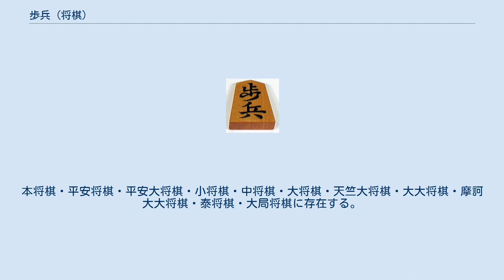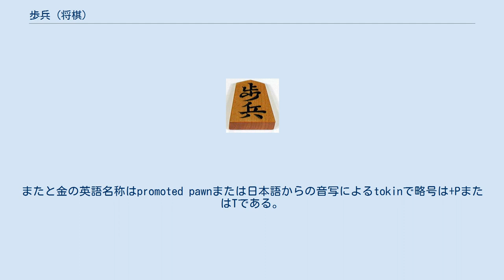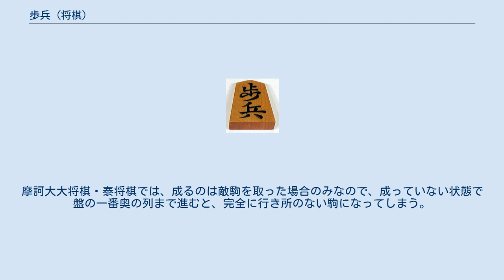歩兵 (将棋)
歩兵（ふひょう）は、将棋の駒の一つ。
本将棋・平安将棋・平安大将棋・小将棋・中将棋・大将棋・天竺大将棋・大大将棋・摩訶大大将棋・泰将棋・大局将棋に存在する。
 歩（ふ）と略されることが多い。
 駒の表面 駒の裏面（と金） 一般的に歩（ふ）と略す。
歩兵の成ったものをと金（ときん）と言い、とと略す。
歩の裏側に書かれている文字が、ひらがなの「と」に似ているためである。
 なぜ「と」に似た文字が書かれているかについては、 がある。
実際、と金の駒字も、書体によって、「今」の崩し字とみられるもの、ひらがなの「と」とみられるもの、「今」か「と」か微妙なもの、「今」でも「と」でもないものなどがみられる。
 基本的に前に一つずつしか進めない非力な駒ではあるが、「歩のない将棋は負け将棋、所詮歩がなきゃ成り立たぬ」、「手のない時は端歩を突け」など多くの将棋の格言があるように、将棋の基本の駒であり、実際歩の手筋も、突き捨ての歩や叩きの歩をはじめ、垂れ歩、焦点の歩、合わせの歩、連打の歩、継ぎ歩、ダンスの歩、さらには金底の歩など数多くある。
また、と金に成った場合には、金将と同等の攻撃力を持ちながら相手に渡したときにはただの歩兵に戻るため、攻撃側にとって非常に有用な駒となる。
 歩に関するルールとして二歩と打ち歩詰めの禁じ手（反則）がある。
行き所のない駒は禁じ手なので、一段目（敵陣のもっとも奥）に歩を打つことはできない。
また、一段目に盤上の歩を進めた場合は必ず成らなければならない。
なお、と金に成った場合はその縦列に新しく歩を打つことが可能になり、二歩にはならない。
 英語ではポーン（Pawn）と訳され、略号としてPが使われるが、チェスのポーンは歩と一部の動きが違う。
またと金の英語名称はpromoted pawnまたは日本語からの音写によるtokinで略号は+PまたはTである。
 明治期までの一部の書籍では、「歩」ではなく「兵」と略すこともあった。
 歩兵は歴史的にはチャトランガの兵に相当する駒である。
海外の将棋系ゲームでは日本将棋の歩兵に相当する位置に、チャトランガの兵に相当する駒が配置されている。
 成ると金将。
 中将棋では歩と略す。
成ると金将。
成駒をと金と書く場合もある。
成れる場合は通常は成りが選択されるが、中将棋では歩兵は獅子の付け喰いに使えないため、中将棋では稀に歩兵の不成が戦略上有効になるケースもある。
これらの大型将棋類の歩兵の成駒としての金将（と金）は、本将棋と異なり、多くの場合本将棋の成香のような字体の金の崩し文字が書いてある。
摩訶大大将棋・泰将棋では、成るのは敵駒を取った場合のみなので、成っていない状態で盤の一番奥の列まで進むと、完全に行き所のない駒になってしまう。
また中将棋ではルール上盤の一番奥の列で不成を選択することもできるが、その場合も行き所のない駒になってしまう。
 成ることはできない。
したがって盤の一番奥の列まで進むと、完全に行き所のない駒になってしまう。